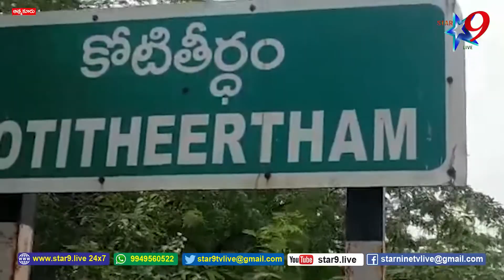శ్రీ కోటేశ్వర స్వామి ఆలయంలో ప్రత్యేక పూజలు మండల కన్వీనర్ తూమాట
//STAR 9 LIVE//Tomata is the convener of the special puja mandal at Sri Koteshwara Swamy Temple